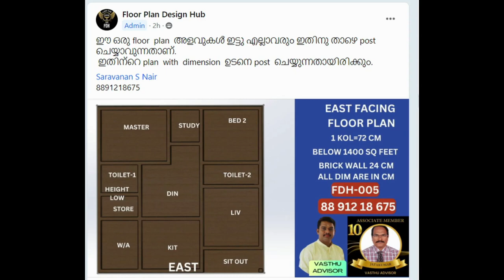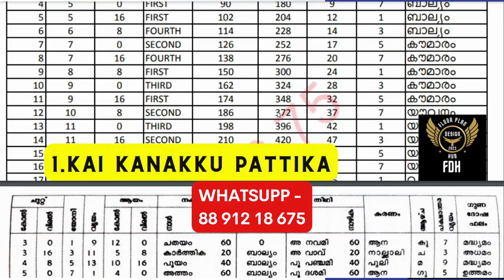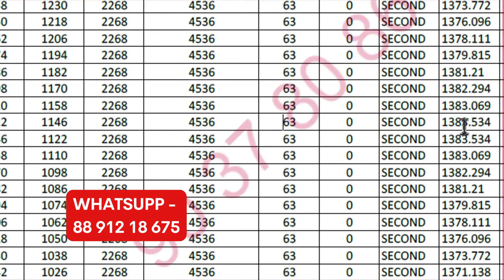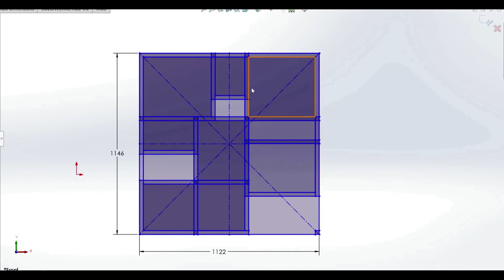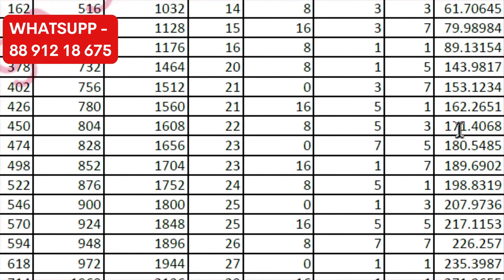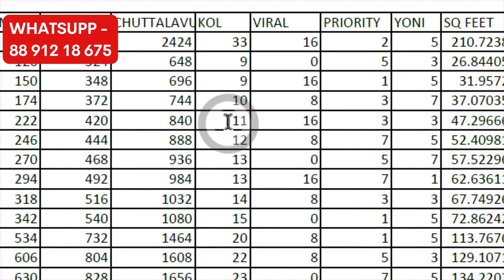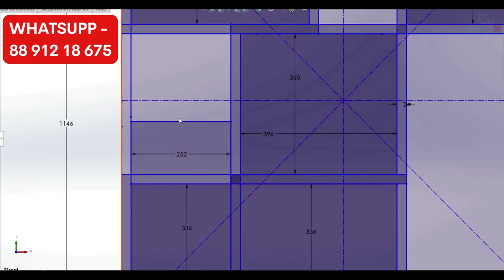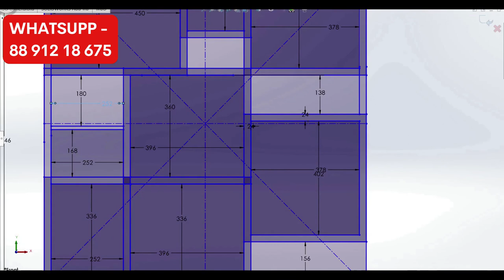2 Bedroom East-Facing Floor Plan: Tutorial on Designing with Vasthu Dimensioning for Beginners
Join
Welcome to our in-depth tutorial on designing a 2-bedroom, east-facing floor plan with a focus on Vasthu principles and dimensioning. Whether you're a novice or looking to enhance your skills, this step-by-step guide is tailored for beginners.

In this tutorial, we'll explore the fundamental principles of Vasthu Shastra, a traditional Indian architectural philosophy, and how to apply them in the design of a 2-bedroom floor plan. From optimal room placement to dimensioning techniques, we've got you covered.

🌟 Tutorial Highlights:

Vasthu Principles: Understand the foundational concepts of Vasthu and how they influence home design.
Room-by-Room Guidance: Explore the ideal placement of bedrooms, living spaces, and more for enhanced positive energy flow.
Dimensioning Techniques: Learn practical dimensioning tips and tricks to create a well-balanced and harmonious floor plan.
Whether you're embarking on a new project or refining an existing one, this tutorial will equip you with the knowledge and skills to create spaces that align with Vasthu principles while ensuring optimal functionality.

📐 Perfect for Beginners: No prior experience needed! Our tutorial is designed to be beginner-friendly, providing a solid foundation for your journey into Vasthu-based floor plan design.

Don't miss out on this invaluable resource. Hit play now and let's dive into the world of Vasthu-guided design and dimensioning. Elevate your floor plan creations with us!

Ready to embark on a journey of creativity and positive living? Hit play and let's design spaces that resonate with harmony and well-being! 🌈✨